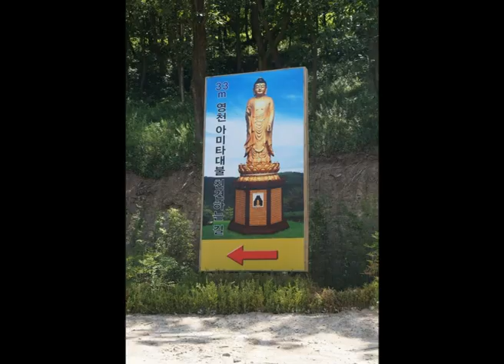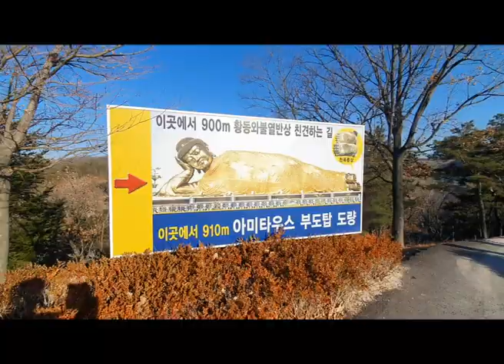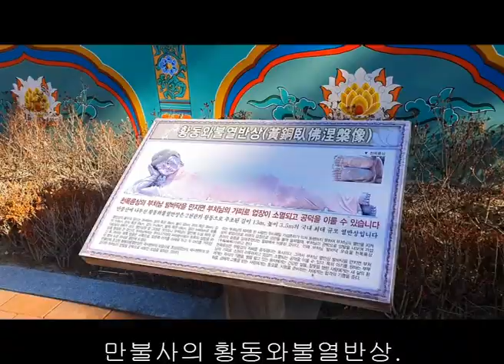만개의 불상이 있는 영천 만불사에 다녀왔습니다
오늘은 설명절을 맞아 영천에 있는 만불사에 다녀왔습니다.

만불사는 경상북도 영천시 북안면 고지리 만불산에 있는 사찰입니다
만불사는 승려 학성이 기존의 불교와는 다른 현대 불교의 서원을 이루고자 1987년 서울, 부산, 대구에 만불회 포교원을 설립하면서 시작되었다고 합니다.
포교원 활동을 통해 많은 신도를 확보하였던 학성은 1995년 만불산에 대규모 토목 공사를 완료하면서 만불사라는 사찰을 개창하였습니다.

창건에 앞서 만불보전 건립, 부처님 진신사리 이운, 노천 아미타입불 봉안 등 많은 불사를 진행하면서 현대 불교의 전파와 함께 문화, 의료, 복지에 큰 힘을 쏟고 있다.
무료 만발 공양과 가람 불사 결과, 현재 만불회의 신도 수는 전국 30만명에 이른다고 합니다.
특히 1996년 극락 도량의 부도 묘를 개원하면서 납골당 사업을 시작하였습니다.

만불사에 보관되어 있는 유물로는 아미타불을 비롯하여 국내 최대 법당 전불인 삼존불, 스리랑카에서 가져온 부처 진신사리 5과와 보리수 나무가 있다.
또한 33m 영천 아미타대불, 부도, 황동와불 열반상, 황동만불 대범종, 인등대탑, 만불보전, 관음전, 대웅전, 법성게 법륜, 수정유리광 여래불, 복주머니, 유자영가 등이 있습니다.

만불사는 영천에 20만평에 이르는 대 도량을 일구고, 안성에 제2의 만불산 부지 6만여평을 확보하였다고 합니다.
만불사를 찾는 불자는 연 100만 명에 이르고 있다고 합니다.
오늘날 만불산이 불교성지로 자리매김 할 수 있었던 것은 불자 여러분의 덕분입니다.

만불사는 부처님의 진리를 믿고 따르며 깨닫고자 하는 일체 중생들이 복덕과 공덕을 쌓을 수 있도록 포교할 수 있다고 합니다.

나무에 스피커를 묶어놓아서 나무가 꺽이기 직전에 이르렇습니다.
이대로 방치하면 안될것 같습니다.

영천만불사에 다녀온 이야기를 해봤습니다.
만불사는 터가 넙ㄹ어서 한바퀴 도는것만으로도 작은산 한두개는 넘는정도로 많이 걸을수 있어서 산행을 즐기는 기분으로 사찰을 구경할수 있어서 좋았습니다.